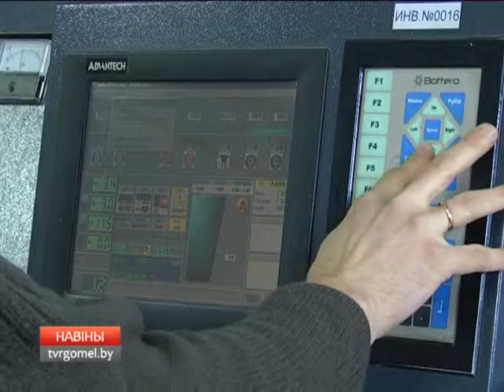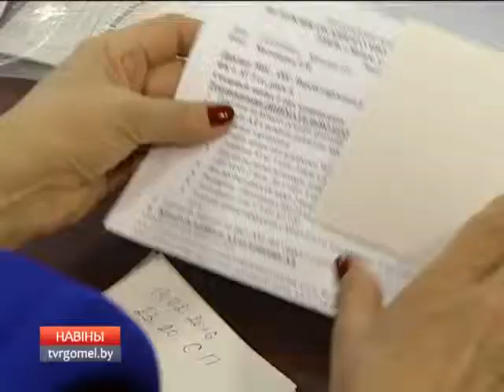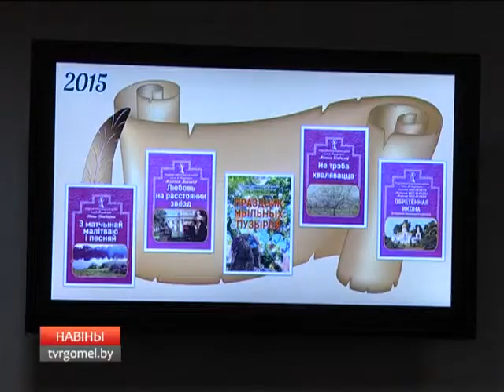25 02 2016 НОВОСТИ 15 30 БТ 4